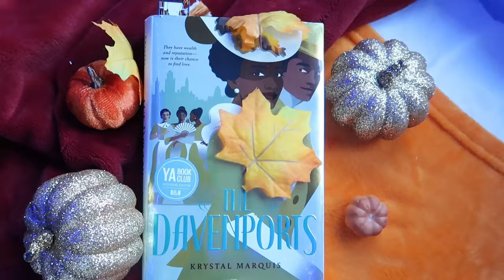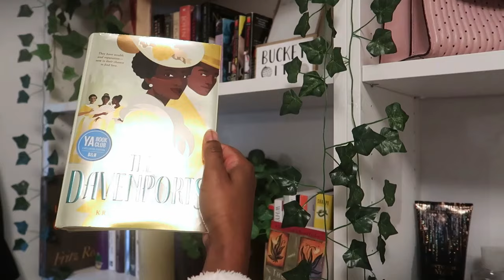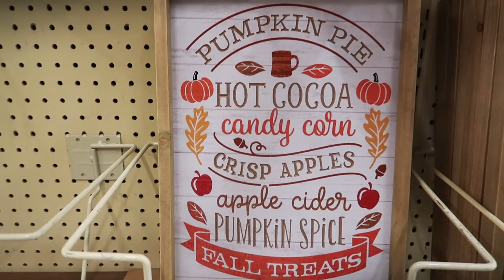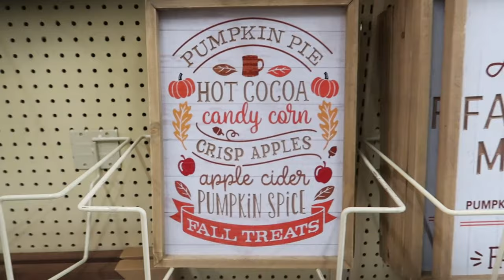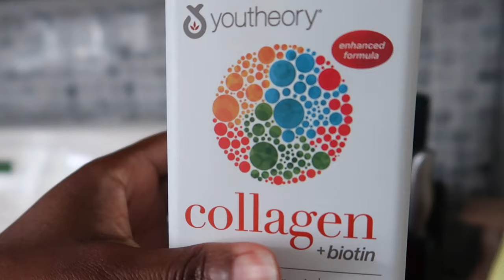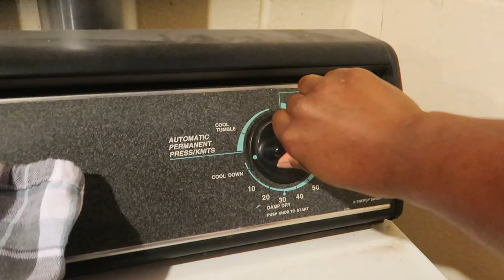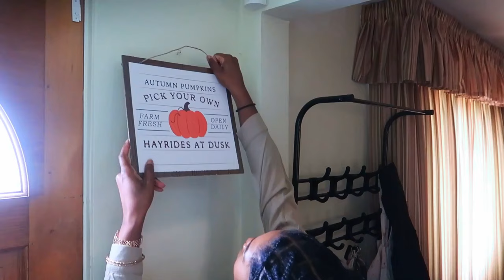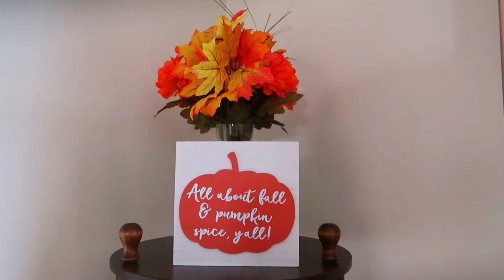Get Ready for Autumn: Week 1 Fall Diaries | Shopping, Baking, Cozy Reads & More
"Fall Diaries: Week 1 | Get Ready for Autumn with Shopping, Baking, Cozy Reads & More!"

Hello, my name is Trivya. Welcome to another episode of my slow cozy daily life. In this exciting video, we dive into the wonderful realm of autumn as we kick off Week 1 of Fall Diaries. Join me on a delightful journey filled with shopping, baking, cozy reads, and so much more!

As the leaves turn vibrant shades of red, orange, and gold, it's time to fully immerse ourselves in the magic that autumn brings. Join me as I venture out to the best shops, discovering cozy knits, warm scarves, and all those essentials that make autumn fashion truly remarkable. Get inspired as I share my favorite fall fashion tips and must-have pieces for the season.

Autumn is also the perfect time to get creative in the kitchen, and I have some delectable baking adventures in store for you. From pumpkin spice treats to apple-filled delights, we'll explore a variety of autumn-inspired recipes. Get ready for your taste buds to dance with the flavors of the season!

But it doesn't stop there. As the air turns crisp and cool, curling up with a good book becomes even more satisfying. I'll be sharing my top recommendations for cozy reads that will transport you to enchanting worlds and ignite that warm, fuzzy feeling inside. Prepare to indulge in captivating stories that perfectly complement the autumn ambiance.

Throughout this video, I'll be providing valuable tips and tricks to ensure you make the most of this glorious season. From decorating your home with autumnal touches to organizing your wardrobe for the colder months, I've got you covered. Get ready for an abundance of inspiration as we welcome autumn with open arms.

So, join me on this autumnal adventure and let's make Week 1 of Fall Diaries unforgettable. Don't miss out on the excitement, as we embrace the beautiful transition from summer to fall.